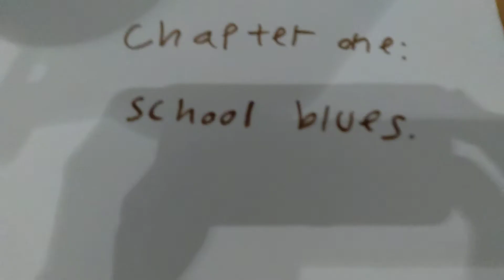truck tales. episode 1, school blues